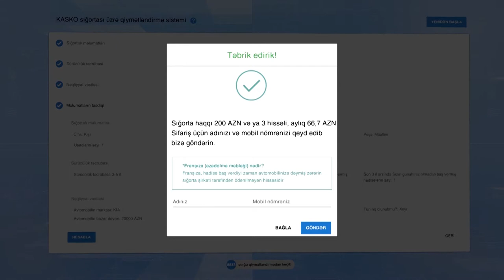Baki Sigorta r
Director.Ramil Agasiyev
Client: Baki Sigorta
Dop.Fahir Semedoglu
script.Murad Azimzade
Producer.Asif Rehimov